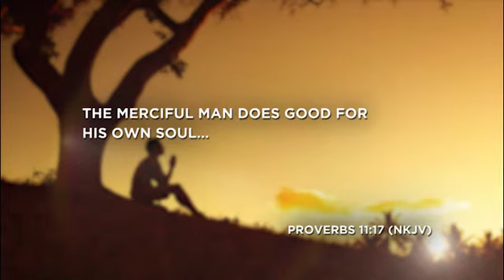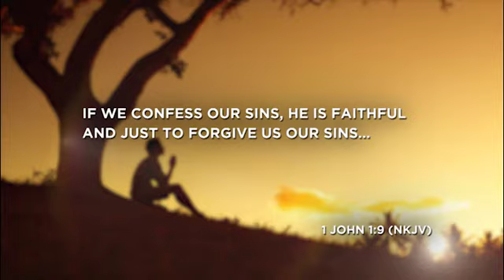Strengthen Your Walk | The Power of Forgiveness | What Forgiveness Means | Ep. 5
Learn about what forgiveness really means and how to release those who have offended and hurt you.